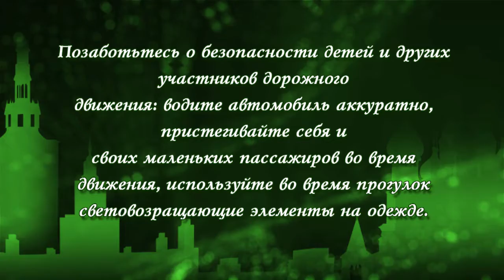Дед Мороз и Снегурочка на посту